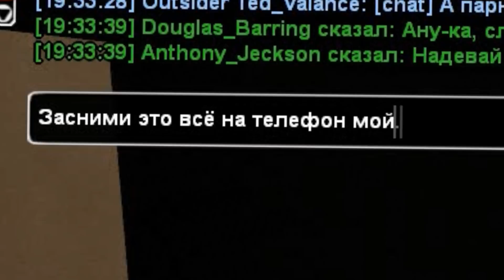КАК НЕ НУЖНО ЧИТАТЬ РЭП В GTA SAMP | TRINITY RP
И вновь всем привет) Как обычно - продолжение приключений парня по имени Дуглас. В этот раз всё получилось действительно весьма непредсказуемо.

Сервер (Trinity RP 2) : 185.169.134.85:7777
Мой никнейм : Douglas Barring

// Теги (мало ли, поможет продвижению ролика)